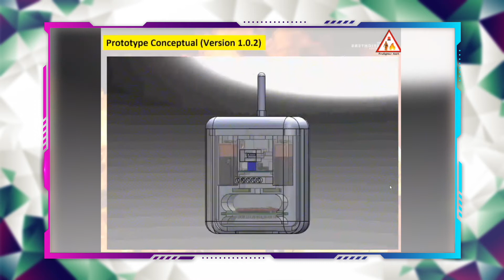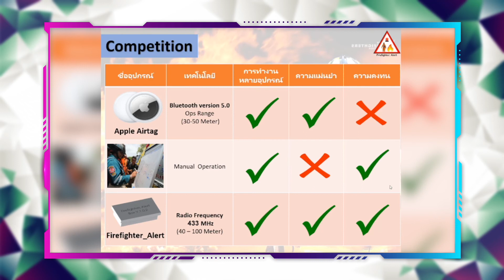Startup Showcase 2021 - FIRE FIGHTER ALERT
ผลงานการประกวด STARTUP THAILAND LEAGUE 2021 จากมหาวิทยาลัยเทคโนโลยีพระจอมเกล้าพระนครเหนือ กับทีม FIRE FIGHTER ALERT